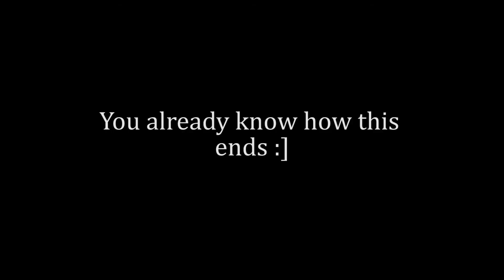ROCKET LEAGUE FRAUDS [#3]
This marks the end of Rocket League week! I hope you guys enjoyed, and hopefully I didn't over saturate you too much with this joy and laughter. Big shout outs to Monstercat for killing it with the music. Their information will be down below. Definitely check them out if you have a soul. Anyway, enjoy this episode of Rocket League Frauds. And I'm out.

Song 1: Deon Custom - Roses
Song 2: Grant Bowtie - High Tide